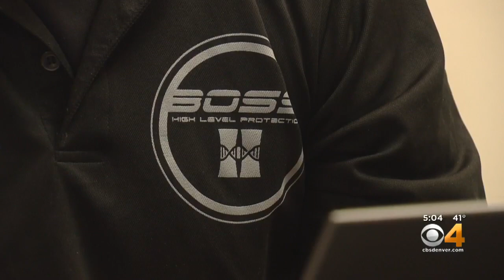Questions About 'Friendly Fire' Surface After STEM Shooting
The private security guard is under scrutiny after the shooting.